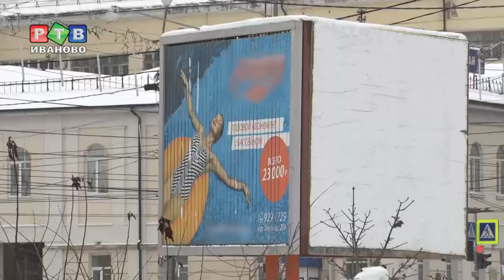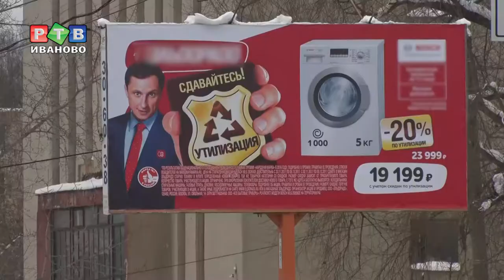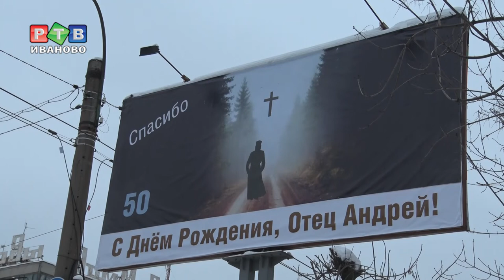Почему в городе почти нет соцрекламы?